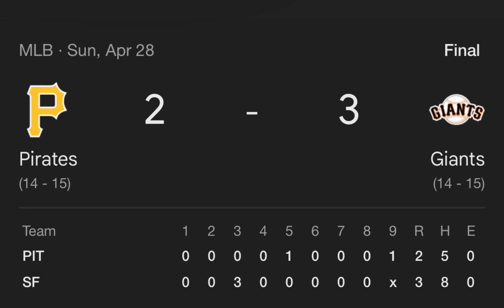Pittsburgh Pirates 2 - 3 San Francisco Giants